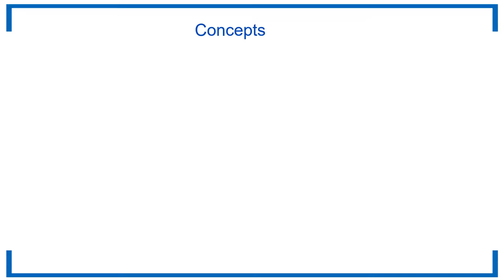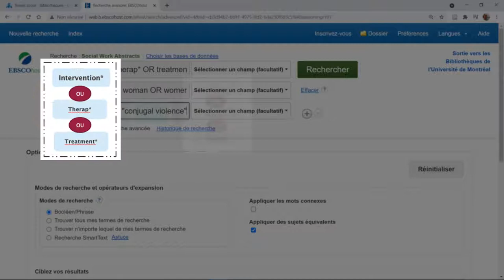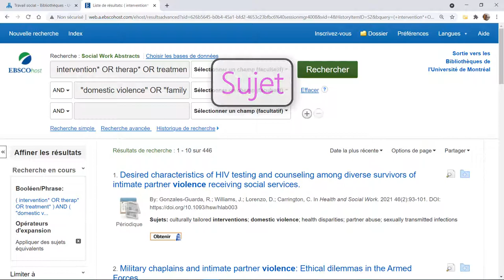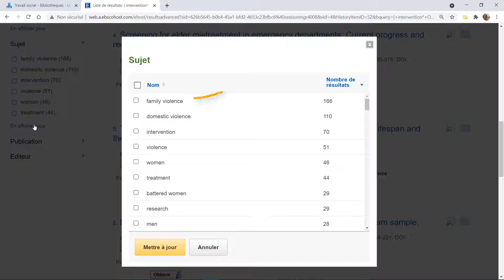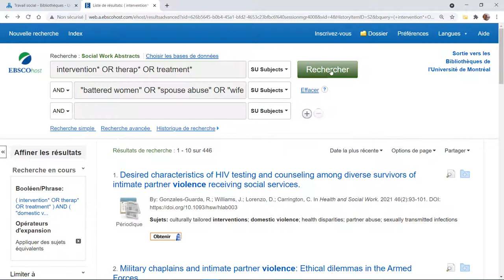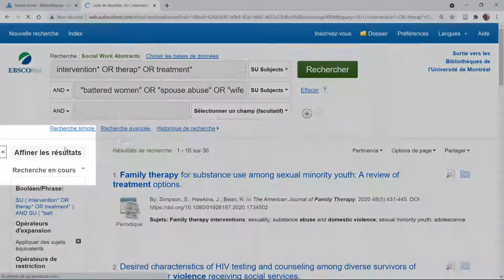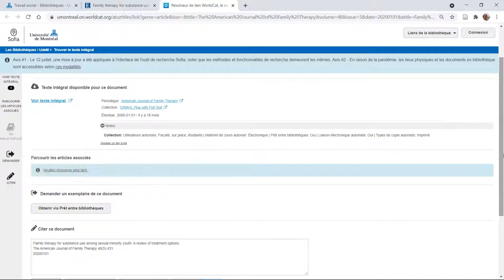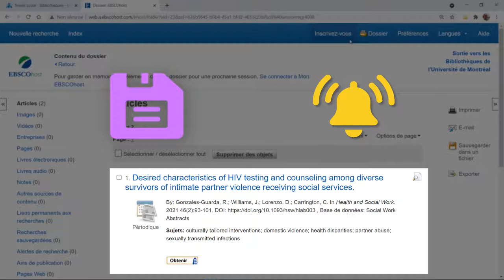La recherche dans Social Work Abstract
Comment interroger la base de données Social Work Abstracts, afin de trouver des articles scientifiques en travail social.

00:00 Introduction
00 :12 Présentation générale de SWA
00 :53 Préparation de la stratégie de recherche
01 :19 La recherche par Mots-clés
02 :23 La recherche par Sujet
05 :00 Lancer une recherche par Sujet
06 :08 Analyser les résultats de recherche
06 :27 Raffiner ses résultats de recherche
07 :27 Obtenir un article scientifique
08 :19 Citer avec l’interface EBSCO
9 :10 Enregistrer des notices dans un dossier temporaire
9 :43 Se créer un compte EBSO gratuit